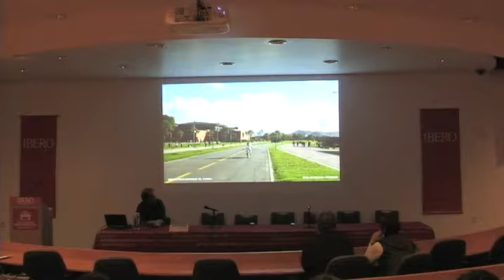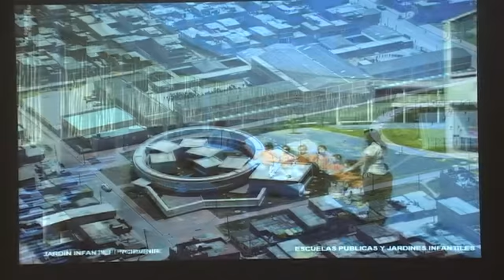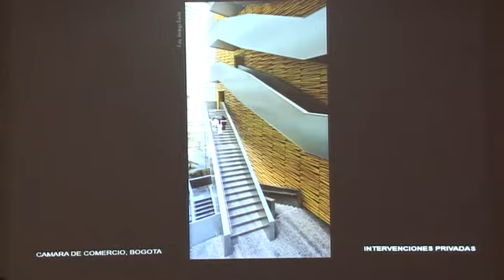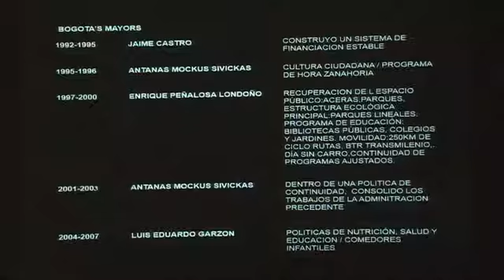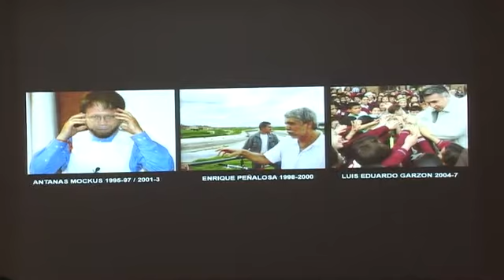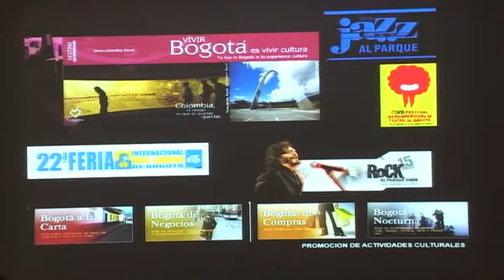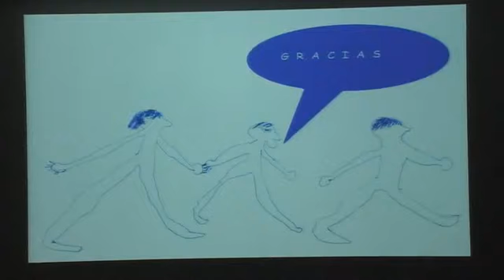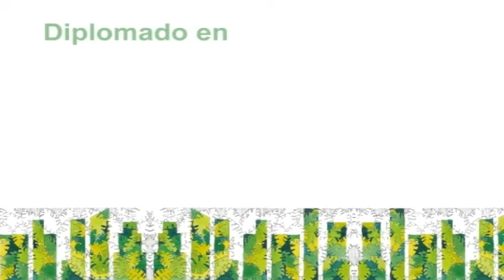La Experiencia de Bogotá - Lorenzo Castro 2/2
Diplomado en Diseño de Ciudades y Construcciones Sustentables
Urbanismo Sustentable en América Latina 1:
La Experiencia de Bogotá - Lorenzo Castro
Noviembre 2014